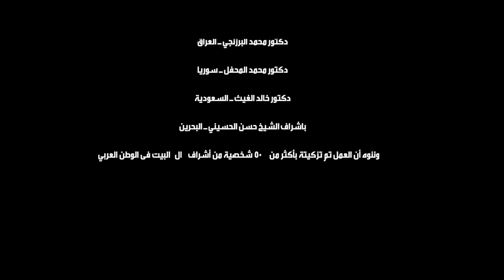Muawiyah & Al-Hassanin -EP 23 || مسلسل معاوية والحسنين الحلقة ٢٣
مسلسل معاوية والحسنين
مسلسل يروي أحداث الفتنة الكبرى التي هزت الأمة سنوات بعد وفاة الرسول عليه الصلاة والسلام ودور اليهود في تأجيجها .
يبدأ المسلسل بتسليط الضوء على حياة الإمامين الحسن والحسين ودورهما في الدفاع عن أمير المؤمنين عثمان بن عفان ومساندة أمير المؤمنين علي بن أبي طالب.
يعرض أيضاً لتنازل الحسن عن الخلافة لإحلال السلام بين المسلمين وتوحيد الأمة الإسلامية .
ينتهي بتضحية الحسين بحياته للحفاظ على مبدأ الشورى في الحكم وانتقام الله من قتلة الحسين.
تم انتاجه عام 2011 في سوريا والمغرب والأردن ولبنان بتقنية ال FULL HD وخضع لمعالجة وتصحيح الألوان السنمائية .
نقدم لكم نسخة جديدة من المسلسل بعد تنقيحها وعادة مونتاج ومكساج وتصحيح الوان الحلقات.